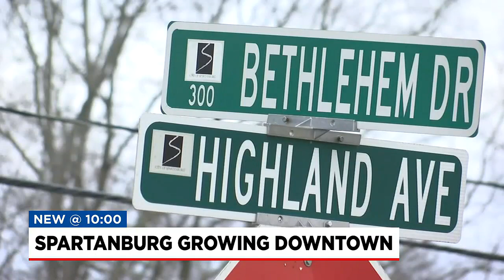As Spartanburg’s downtown grows, Highland neighborhood has development plans of their own